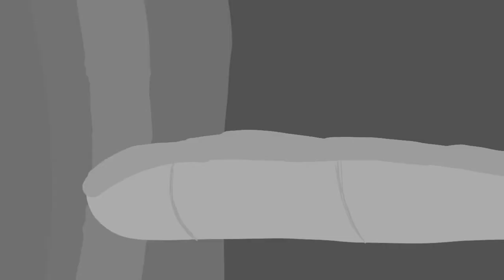Henry and Zak - S9:E2 - The Pipe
The pipe… uh yeah?